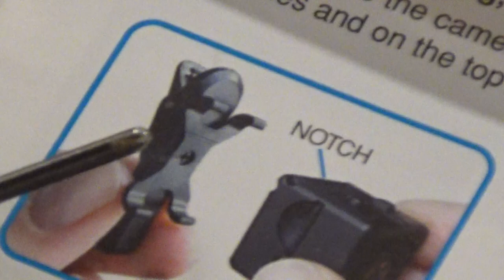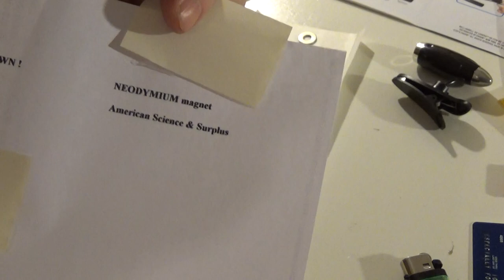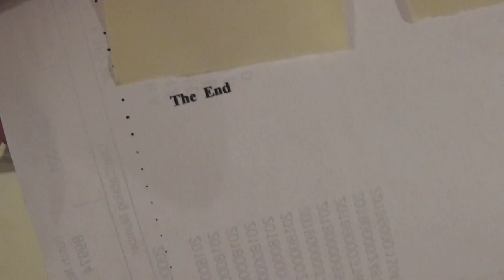TAC CAM Down ! Clip Triage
TAC CAM Down !  Clip Triage.      If you don't LOVE the TAC CAM, don't waste your time watching this video.
Notice other reviews with camera clip failure.  Here are a couple of solutions to get your TAC CAM back in operation.  I love the TAC CAM, it is just what a senior citizen needs for those daily 1 hour walks to show police of strange people with strange behavior.
.Filmed using Video Camera: SONY HDR-CX405